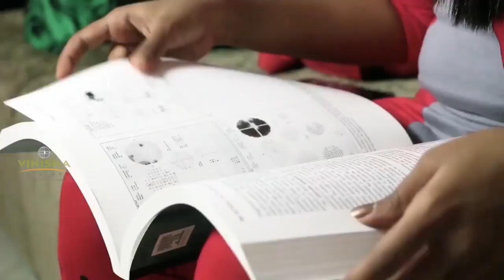Women's Day | Heart Touching Short Film | embraceequity | Vinisha Vision